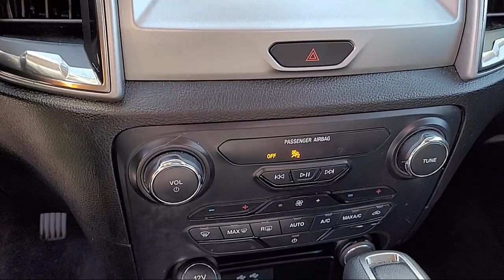2021 Ford Ranger XLT Crew Cab Sacramento Roseville Elk Grove Folsom Stockton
2021 Ford Ranger XLT Crew Cab Stock Number: 64098A Vin:1FTER4EH9MLD43508.